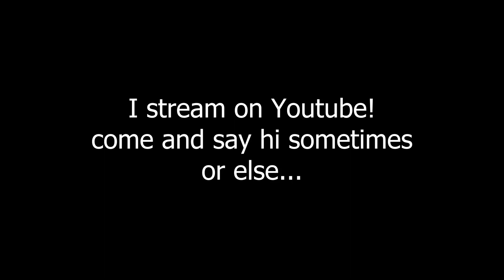Stream Highlights #1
▼ PC SPECS ▼

CPU: Ryzen 5 5600X 6-core 12-thread
CPU Cooler: NZXT H1 140mm Liquid Cooler
Motherboard: Gigabyte B450i Aorus Pro WiFi
Memory: Crucial Ballistix 16GB (2x8) DDR4-3600 CL16
Storage: Western Digital SN550 1TB NVME M2 SSD
Video Card: Gigabyte Gaming OC Pro RTX 3060Ti 8GB
Case: NZXT H1 Black
Power Supply: NZXT H1 650W Gold
OS: Windows 10 Pro
WiFi: Built-in

▼ CAMERA SETTINGS ▼

Field Of View: 110
Distance: 270
Height: 100
Angle: -4
Stiffness: 0.20